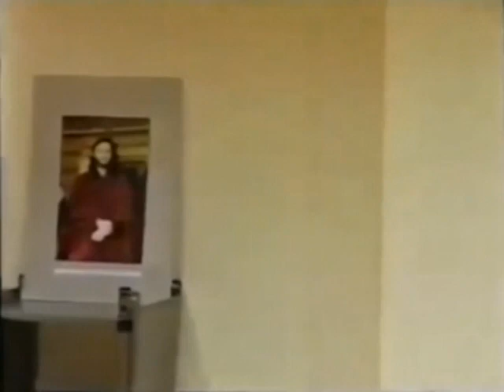Как церковь и власть относятся к Виссариону.